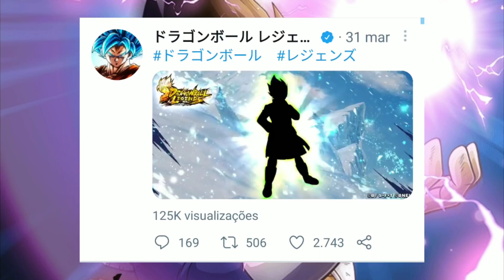VEGETA OOZARU LEGENDS LIMITED TÁ CHEGANDO? DRAGON BALL LEGENDS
Vegeta mamaco legendary fisinsh no db legends